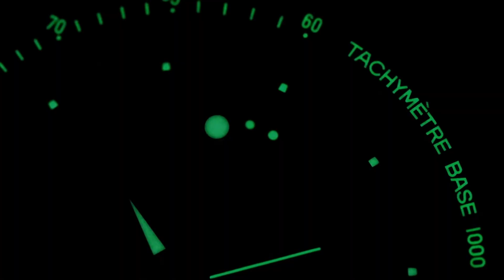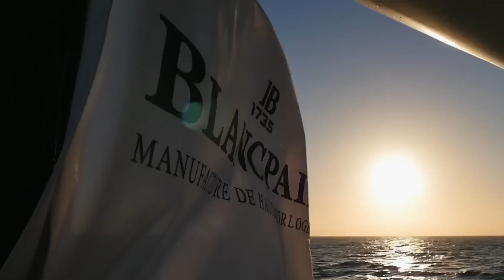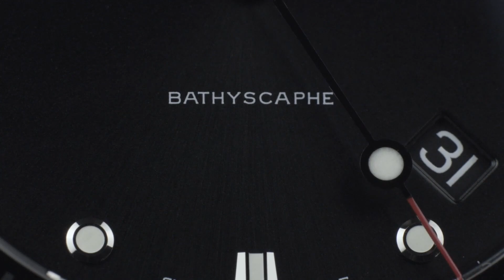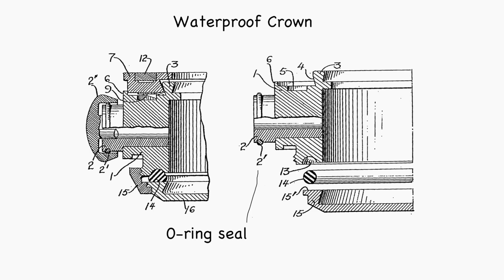Swatch X Blancpain Release Predictions 2023 (Sistem51 Fathoms)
A Discussion and Predictions around the Release of Swatch X Blancpain "Sistem51 Fathoms". Banking on the success of the MoonSwatch, the brand is now looking at sharing a dive watch with us, further bolstering Blancpain's name. Each watch will correspond with an Ocean and from this we can have fun with a few designs. Will these be Water Resistant? Will they be 40mm's in diameter?

Intro 0:00
MoonSwatch Success & Blancpain 1:09
Blancpain 70th Anniversary Releases 2:09
Sistem51 Fathoms & Bathyscaphe 2:45
Water Resistance? 4:15
Design Predictions & Renders 5:10
Conclusion 7:08